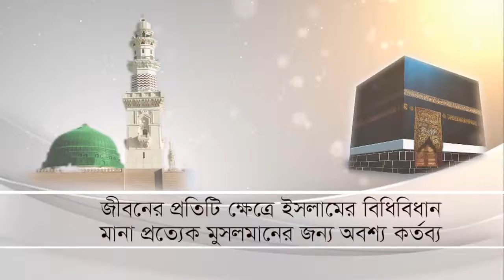Promo: Gyan Jiggasha শীঘ্রই আসছে-- সরাসরি প্রশ্নোত্তরমূলক অনুষ্ঠান ‘জ্ঞান জিজ্ঞাসা ‘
শীঘ্রই আসছে::::::::
জীবনঘনিষ্ঠ নানা প্রশ্নের উত্তর নিয়ে সরাসরি প্রশ্নোত্তরমূলক অনুষ্ঠান ‘জ্ঞান জিজ্ঞাসা
উত্তর দিবেন : অধ্যক্ষ মাওলানা আনোয়ার হোসাইন মোল্লা।
উপস্থাপনায় : এইচ.এম আব্দুল্লাহ আল মামুন
চোখ রাখুন প্রতি বুধ ও বৃহস্পতিবার সন্ধ্যা ৭ টায়. প্যানভিশন টিভির পর্দায়।